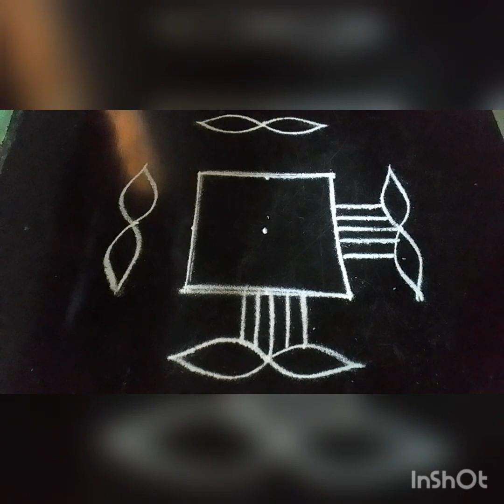unique beautiful design multicoloured simple daily flower rangoli/chukkala muggulu/Empowering Arts